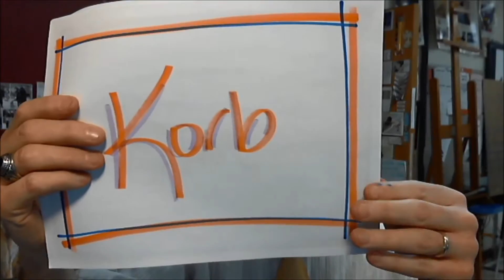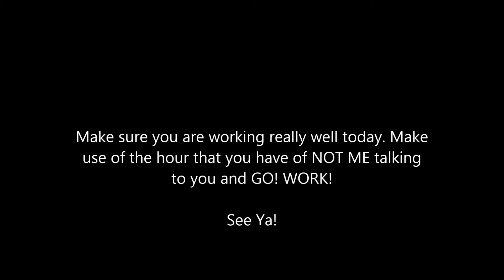Advanced Drawing Friday February 17 2017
So sorry I am unable to be with you today... Here's what's on your agenda.